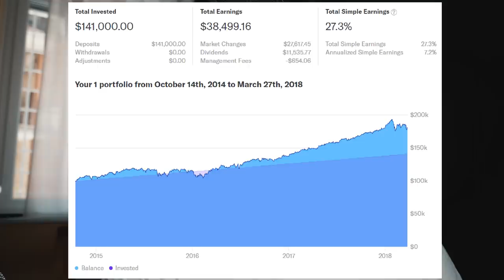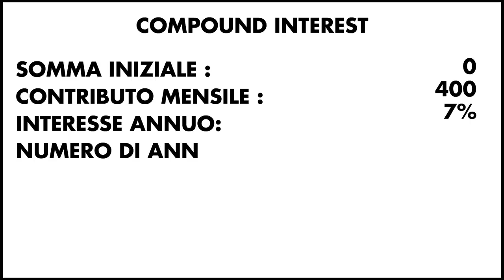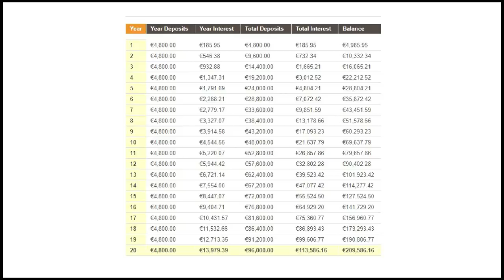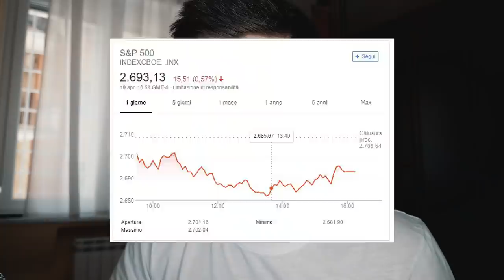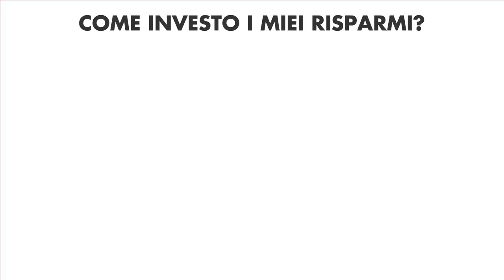COME INVESTO I MIEI RISPARMI? Budget Vlog | Marcello Ascani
Come ho investito i miei risparmi? Come investire i soldi? Questo è quello che faccio io.
Vi consiglio di vedere su Netflix la serie "explained", l'episodio sul mercato azionario è molto interessante